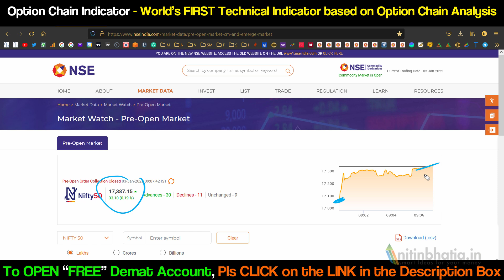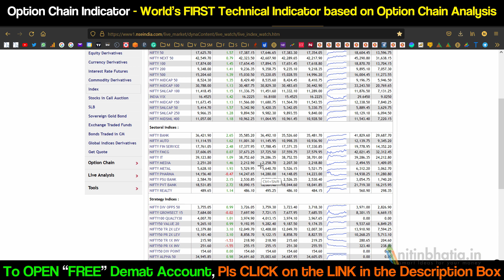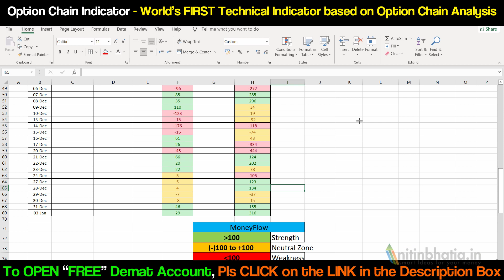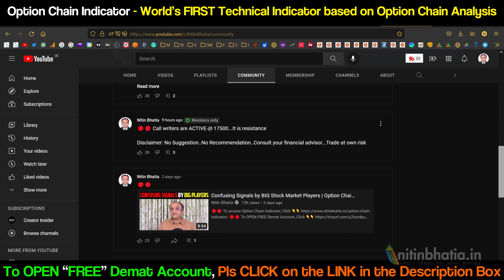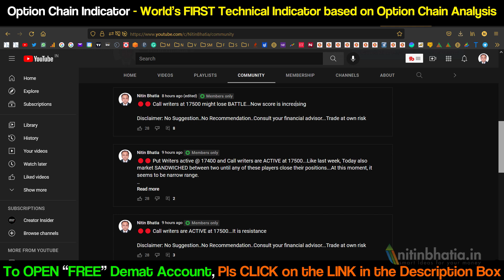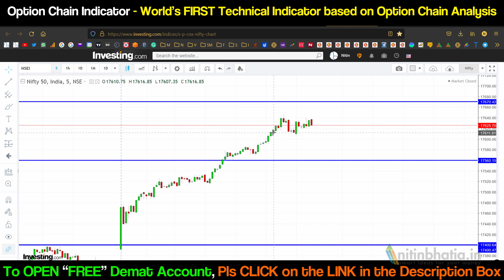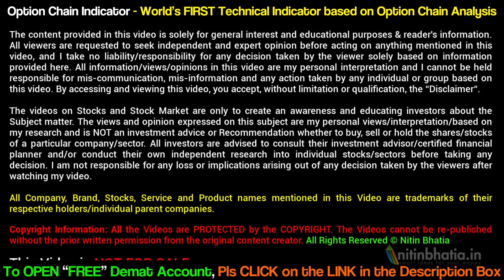Data Points and Market Behavior are OPPOSITE | Option Chain Indicator